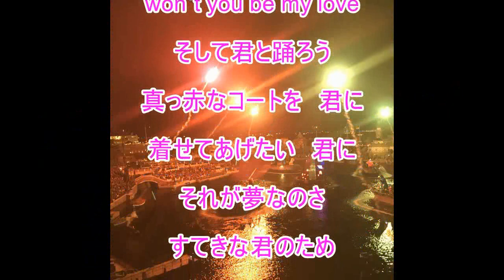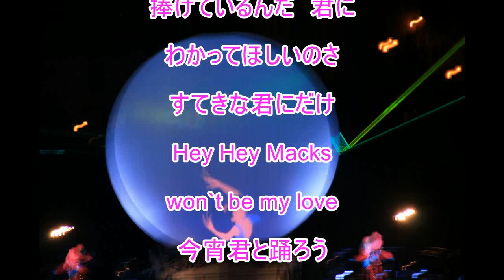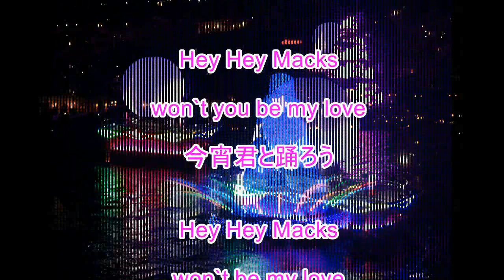いとしのマックス（荒木一郎〉～ZENZI